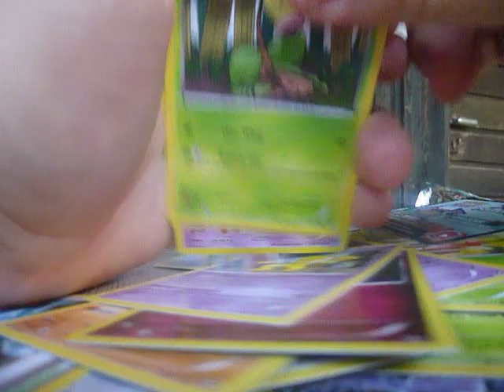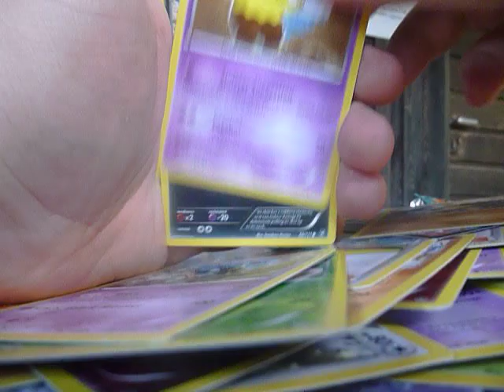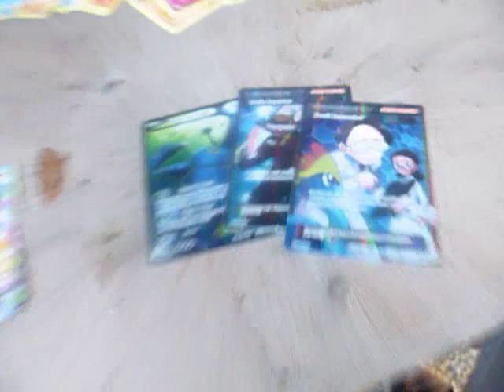Opening my Last of 5 Pokemon XY3 Furious Fists Booster Boxes Prt.3 (Ein kurzer lezter Part)!!!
Damit Ist das Set komplett ;) Video folgt!